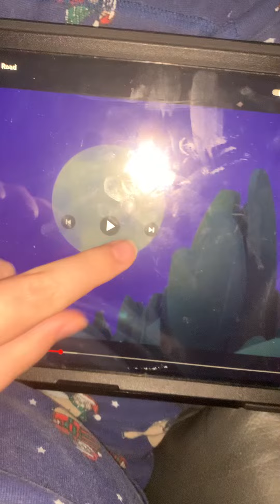It’s speed it’s awesome 😎